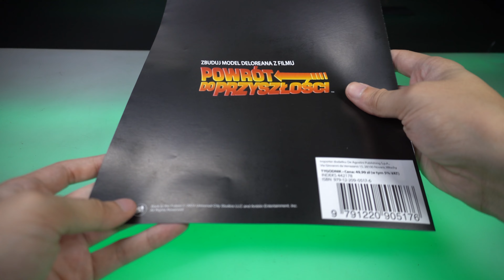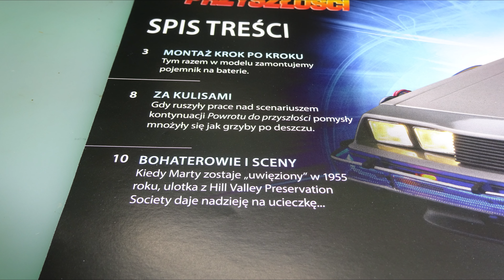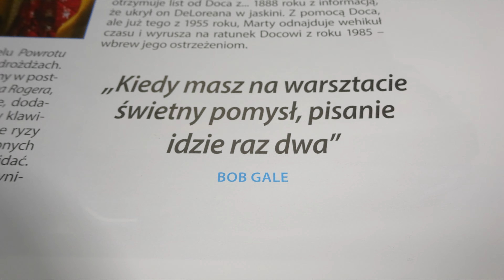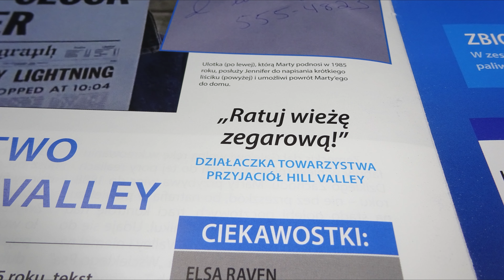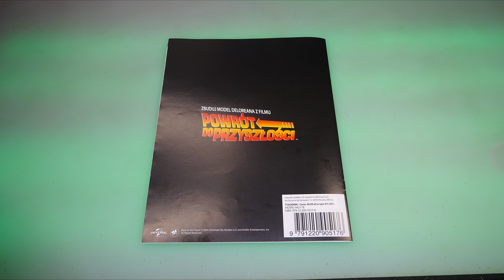Deagostini - DeLorean - 4K - Numer 32 - Prezentacja i Montaż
Deagostini
DeLorean
NUMER 32 :
DeLorean
Części: Pojemnik na akumulatory, Zbiornik paliwa, 3x Nakładki, Śruby KM, Śruby FP.
CO W FILMIE:
** 0:00 - Wstęp
** 0:27 - Zestaw Części
** 0:43 - Montaż
** 6:34 - Po Montażu
** 7:22 - W Numerze
**10:24 - Prenumerata (p.7 - Segregator)
**10:42 - Podsumowanie
**10:54 - Koniec
s3b-s3c-s4-NCX22-PP25[w.z.m.p.d]-AA24.6-FTTHO